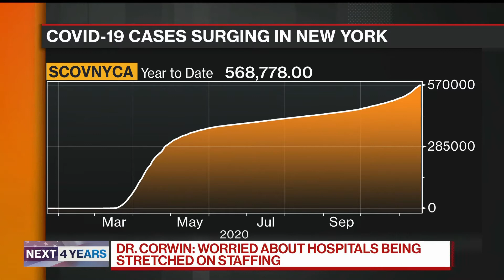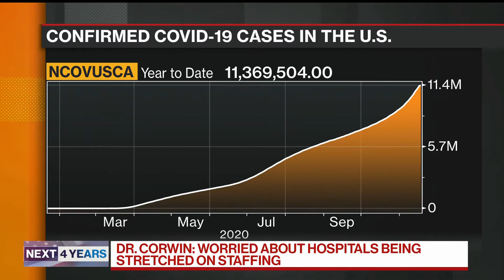(End Times) Mass Covid Vaccinations are a Must, New York-Presbyterian CEO Says